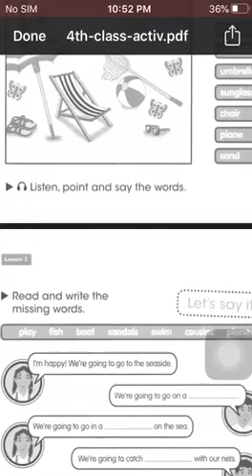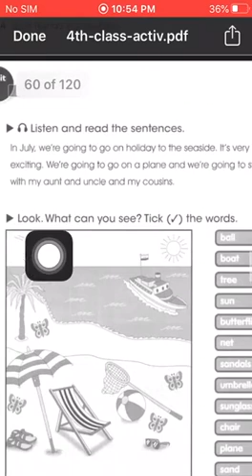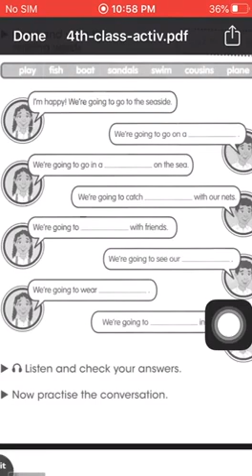رابع ابتدائي-unit5 lesson3 حل نشاط ج2